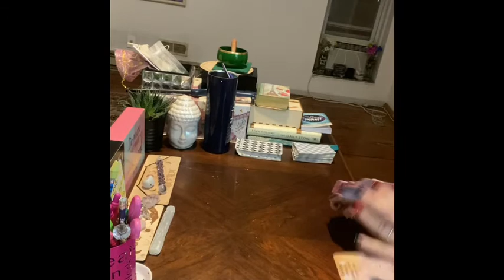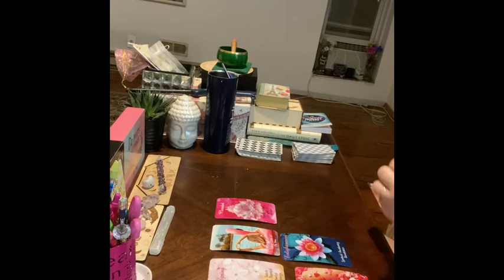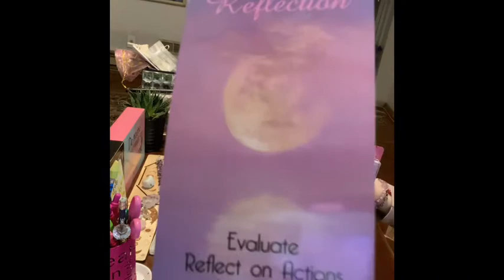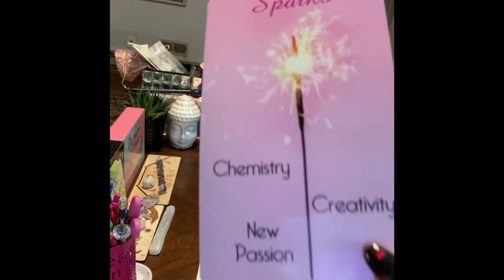Pisces Bonus Love Reading Pisces Season 😊